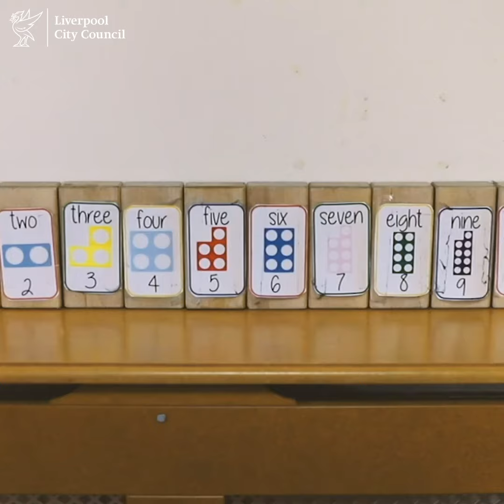Working at a nursery school during lockdown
"If we weren't open, the doctors wouldn't be able to go to work in the hospitals, or the police, or the firefighters, supermarket workers."

Clare Robinson from Sure Steps Nursery talks about working at one of Liverpool's nursery schools during the latest lockdown as early years settings across the country are required to stay open to all children in an effort to support key workers and essential services.